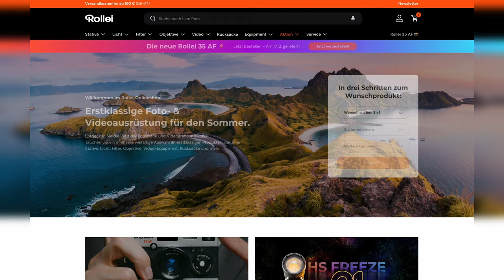9.000-Euro-Leica ohne Display und tolle Objektiv-News | Photografix-News #74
die Leica M11-D kommt ohne Display auf der Rückseite, ist aber deutlich teurer als die Standard-Version. Wen das jetzt aufregt, der kann sich in der neuesten Ausgabe von Photografix-News aber mit tollen Objektiv-News beruhigen lassen. Auf geht's! 🚀

🤝 Unterstützt wird die heutige Folge von Foto Koch, unserem und Eurem Partner für Fotografie und Videografie. Alles zu den Summer-Deals bei Foto Koch erfahrt Ihr

00:00 Intro
01:24 Leica M11-D erscheint ohne Display
03:27 Canon-Überraschung
04:56 Nikon Z 50mm f/1.4 ist überraschend günstig
05:53 Rollei 35AF startet in den Vorverkauf
07:43 Entscheidung im Fototapeten-Rechtsstreit
09:00 Outro